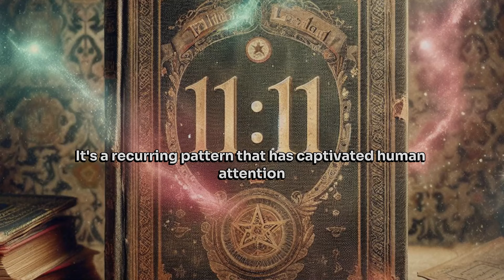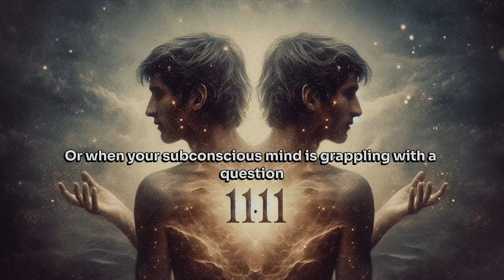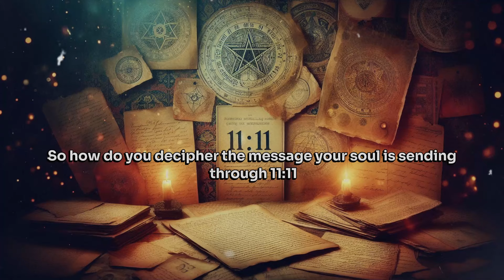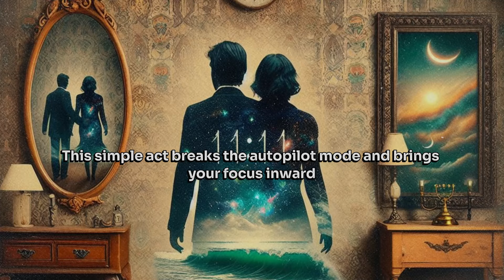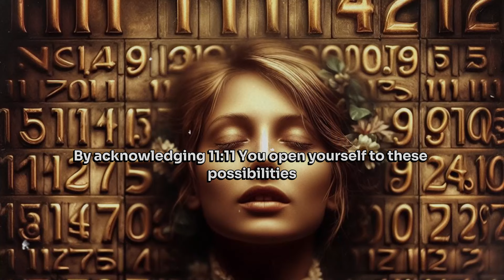Your Soul is Trying to Talk! What 11:11 REALLY Means for You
Unlock the mysteries of 11:11 with our latest video! Explore the profound significance behind this recurring phenomenon that has intrigued humanity for centuries. From numerology to science to cultural symbolism, delve into the various interpretations and uncover the messages your soul might be sending. Whether it's a call for transformation, a reminder of balance, or simply a moment to pause and listen, 11:11 invites us to embrace the journey of self-discovery. Watch now and awaken to the whispers of your soul!

00:00:00 - 00:00:04 Introduction
00:01:11 - 00:01:16 Unveiling the Mystical Meaning
00:02:17 - 00:02:22 Delving into Scientific Perspectives
00:04:04 - 00:04:08 Harnessing the Power of 11:11
00:07:58 - 00:08:02 Embracing the Mystery of 11:11